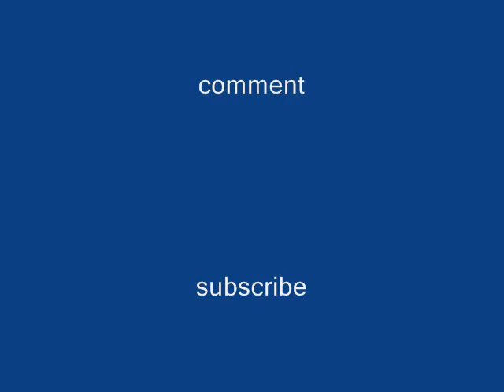things you should never run into a room and yell 2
part 2 yeah enjoy.